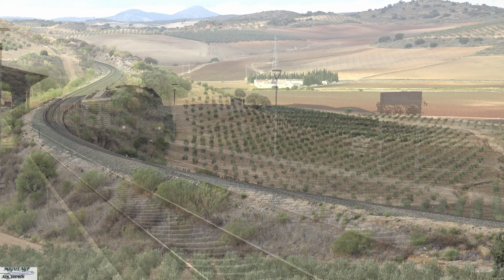Trenes Otoño 2023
Recopilación de circulaciones ferroviarias de Octubre, Noviembre y Diciembre de 2023

📹 Sony Ax33-Canon 77D-Canon SX710-Dron Mavic Air

Se permite compartir mencionando autor, se prohibe cualquier uso comercial.
copyright: Miguel A.L. Galan, migueagp.